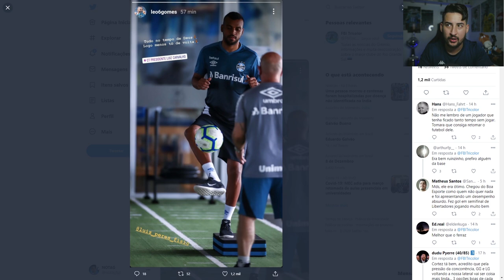LÉO GOMES VOLTANDO! E DÚVIDAS CONTRA O SANTOS! KANNEMANN E JEAN PYERRE DE FORA?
JOGUE FOOTBALL TEAM GAME GRÁTIS!
👉200 pontos de energia para começar a jogar

Léo Gomes está voltando em breve, se recuperando!
E Dúvidas para amanhã contra o Santos, Kannemann e Jean Pyerre permanecem fora?